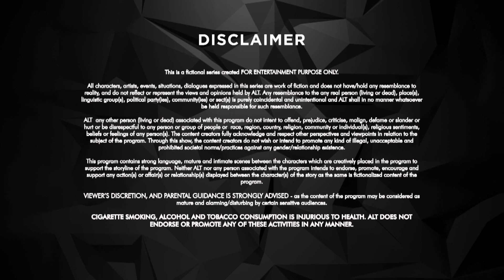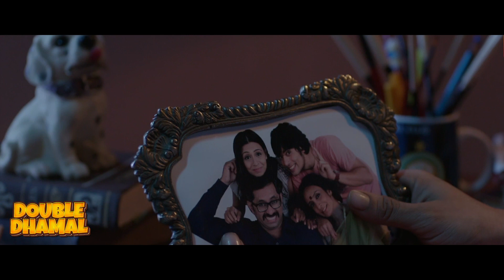Romil And Jugal | Full Web Series in Hindi | Ep 7 | ALTT | New Released Latest Hindi Web Series 2024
Watch the latest episodes of Romil And Jugal  Full Web Series in Hindi from ALTT App. Also Watch New Released Latest Hindi Web Series 2024 and New Hindi Web Series 2024 Exclusively on Double Dhamal.
Punjabi playboy Romil and shy Tam-Brahm Jugal are the new Romeo and Juliet. But what happens when their fighting families and orthodox society find out? A funky twist on the greatest love story of all time, this young and never-seen-before rom-com version is filled with masti, masala, emotion, laughter, songs, and drama that is guaranteed to leave you hooked for more.